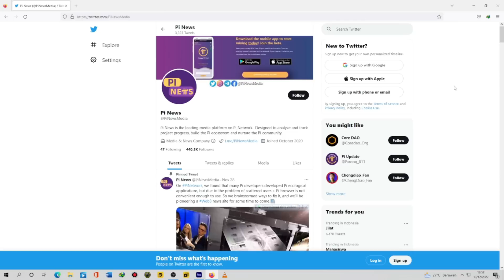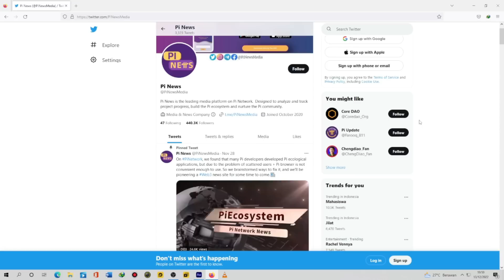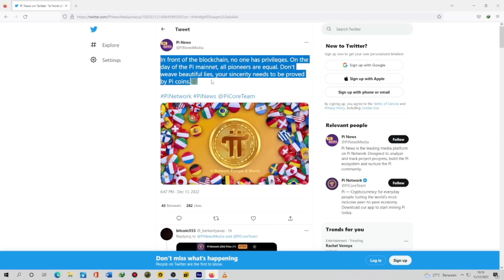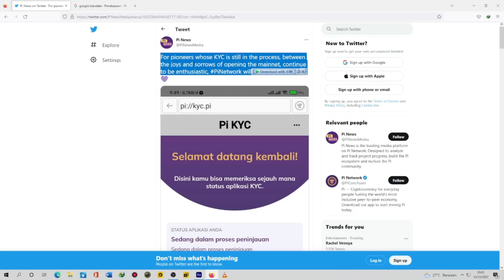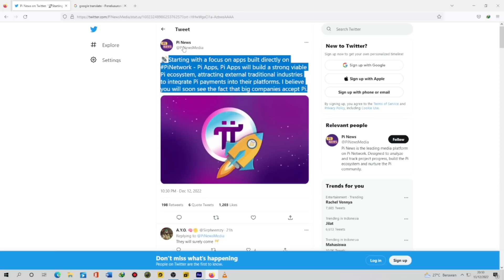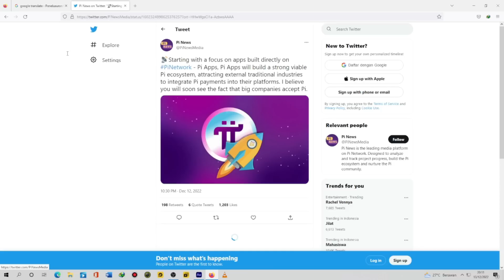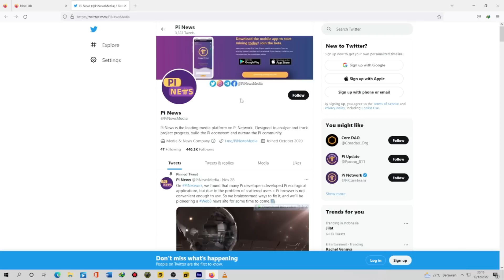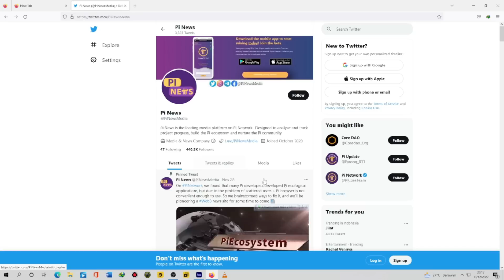INFO PENTING- PERUSAHAAN DUNIA SIAP GABUNG PI NETWORK - UPDATE PI NETWORK TERBARU HARI INI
✅️Donasi/Dukungan

Roadmap PI Network
1.Design, Distribution, Trust Graph Bootstrap
2.Testnet
3.Mainnet